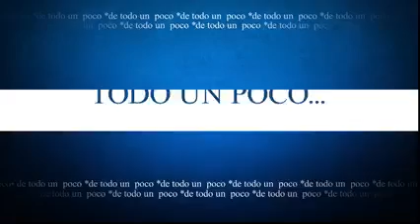27 de julio de 2024(1)